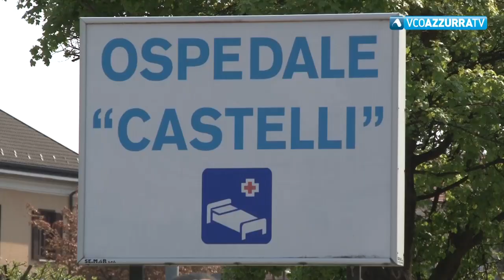Sanità. Marchionini : " Basta prendere in giro i verbanesi "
29 aprile 2021 - Critico il commento del sindaco di Verbania rispetto al piano Ires